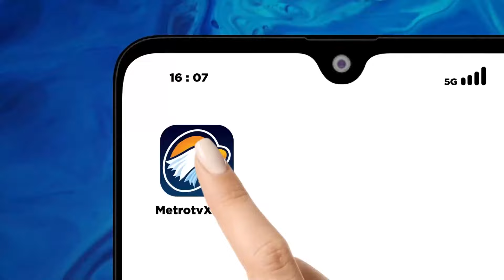BREAKING NEWS - Detik Detik Paus Fransiskus Tanda Tangan Konfrensi Waligereja Indonesia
MetroTV, Paus Fransiskus Tiba di Lokasi Kantor KWI

Sumber: Youtube KOMSOS KWI
Sumber: INDONESIA PAPAL VISIT COMMITTEE.